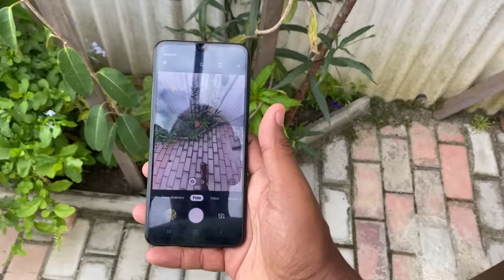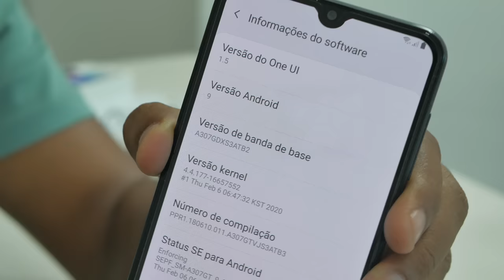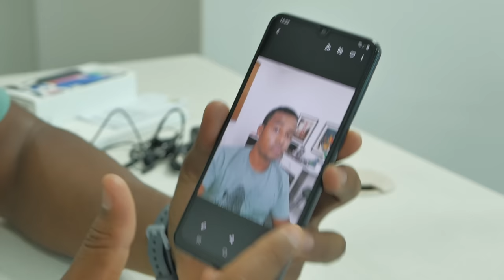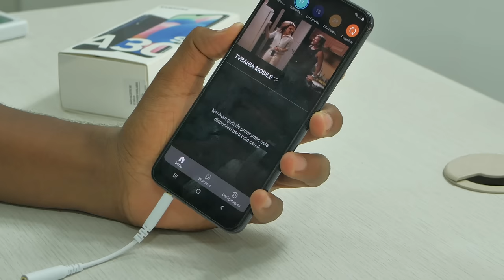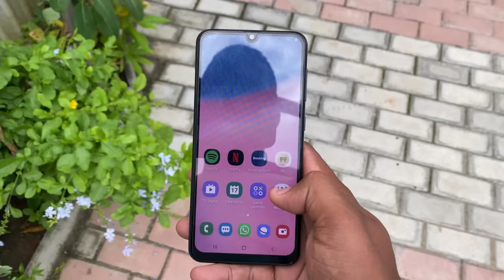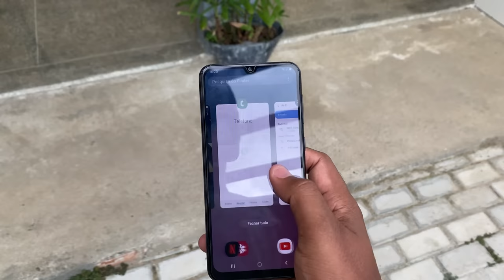Galaxy A30s - SERÁ O MELHOR POR R$ 1.199,00?